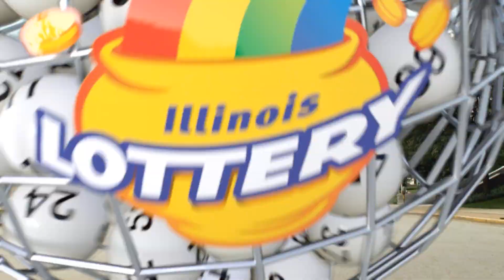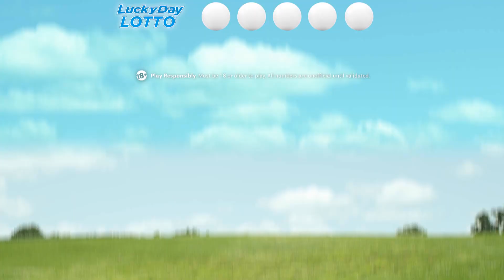IL Lottery Evening 05/24/2019